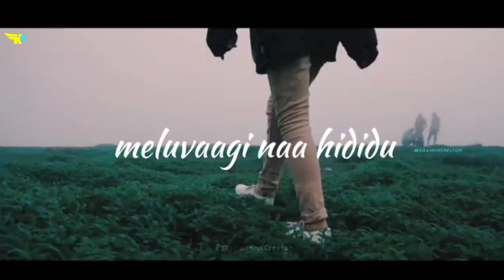🎶🤍Kannada WhatsApp status🎶💙love feeling statu video🎶🤎 feeling status 🎶💚 romantic status video🎶🤎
All the copyrights of the pictures and music that are
Used in this video are Owned by its respective owners and i Really appreciate them. if any of the owners have A problem with your pictures and music Used Here,please send me A Email: and I will remove them Thank you..No Copyright infringement intended. Thu video Entertainment and Promotional Purpose Only...🅺🅴🆈🆆🅾🆁🅳🆂:KIRANKNPCREATION
love feeling songs,love feeling status,love feeling songs kannada,love feeling songs telugu,love feeling songs tamil,love feeling whatsapp status,
love feeling status tamil,love feeling movie,
love feeling album songs,love feeling album songs in tamil,love feeling album songs kannada,
love feeling alone status tamil,love feeling all songs,love feeling album,love feeling alone songs in tamil,love feeling album songs tamil 2019,
a love feeling nightriders,love feeling bgm,
love feeling bgm tamil,love feeling bgm WhatsApp status tamil,love feeling background music,love feeling bgm status,love feeling background video,
love feeling bgm whatsapp status,love feeling boys status,love feeling channel,love feeling cinema,
love feeling full screen status,love feeling full screen whatsapp status tamil,love feeling flute ringtone,love feeling film hindi,love feeling full songs in tamil,f & f - feeling your love,
love feeling gana songs,love feeling gana songs in tamil,love feeling gana,love feeling green screen,
love feeling gana status,love feeling green screen video hindi,love feeling green screen status,
love feeling girl,love feeling song,love feeling hindi songs,love feeling hindi,love feeling Hindi
love feeling in kannada,love feeling in hindi,love feeling in kannada song,love feeling instagram status,i love feeling song,i love feeling status,
i love feeling movie,i love feeling song kannada,
i love feeling video,i love feeling pain,
i love feelingi love feeling dirty green day lyrics,
love feeling janapada,love feeling janapada so
ng,
love feeling janapada song kannada,
love feeling janapada dj,love feeling